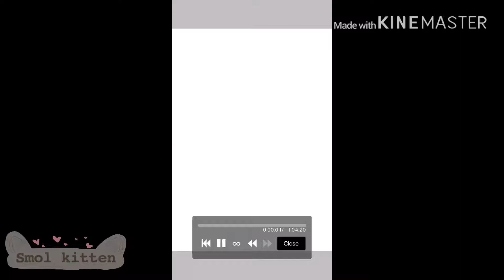compsubmissionforlilyplayzz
Btw to Ma subs or random people watching my school holidays start early (tomorrow!) so I'll be able to post more often (I do have holiday HE though...)
ALSO I REALLY WANNA GET ANIMAL CROSSING NEW HORIZONS BUT THE SWITCH IS EXPENSIVE ;-;

Apps used: ibis paint